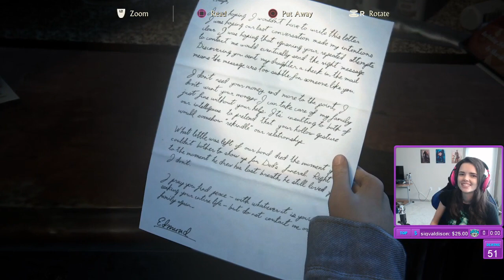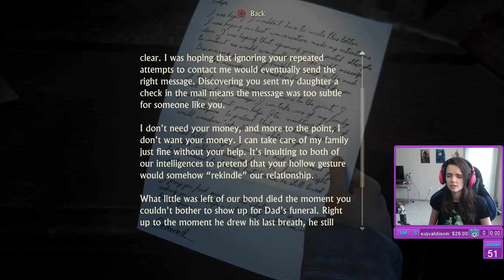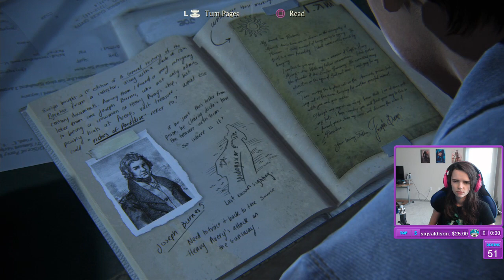Lowco2525 plays Uncharted 4: A Thief's End! (Part 21)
Will Lowco meet her end in her playthrough of Uncharted 4? - Monday to Saturday, 12pm to 7pm EST (5pm-12am GMT) Twitter Instagram Facebook Join the steam group to get a notification when the stream goes live